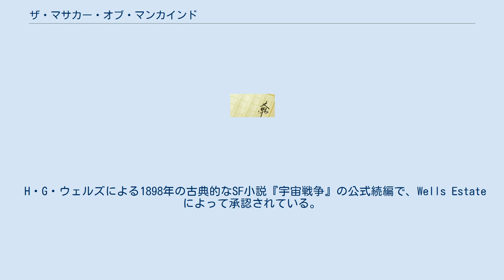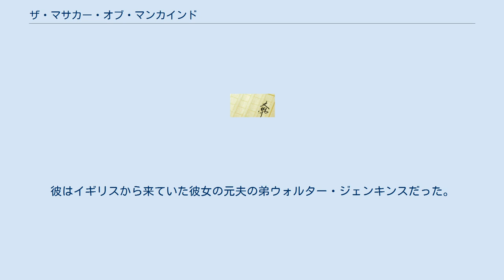ザ・マサカー・オブ・マンカインド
スティーヴン・バクスター
ハーバート・ジョージ・ウェルズの小説を題材とした作品
『ザ・マサカー・オブ・マンカインド』（The Massacre of Mankind）は、イギリスの小説家スティーヴン・バクスターによる2017年発表のSF小説。
 H・G・ウェルズによる1898年の古典的なSF小説『宇宙戦争』の公式続編で、Wells Estateによって承認されている。
第二次火星侵略は、戦争の語り手である元義理の姉妹であるミス・エルフィンストーンによって記録されているため、前作の出来事の14年後の1920年に設定されている。
バクスターはまた、ウェルズの小説『タイム・マシン』の公式続編『タイム・シップ』も書いている。
 火星からの侵略から14年が経過した。
人類は常に空を眺めていたがエイリアンの脅威を打ち負かす方法を知っていると確信していた。
火星人は地球の細菌に対して脆弱であったためである。
放棄された侵略者の兵器とカプセルから略奪された機械のおかげで人類の技術は大きく向上した。
火星では打ち上げの兆候が観測されたが、心配する理由はほとんどないと人類は判断していた。
ウォルター・ジェンキンス（前作『宇宙戦争』の語り手）によれば、最初の侵略は単なる偵察任務であり、真の攻撃の前兆であり、火星人は敗北から学び、新しい方法を考案し、かつてないほど大きな脅威をもたらすと彼は確信していた。
彼の推測は正しかった。
ジェンキンスの弟の妻、つまり義妹で本作の語り手であるジャーナリストのジュリー・エルフィンストンは、再び世界規模での侵略の混乱に突入した世界で、戦争を生き延び、人類の最後の生き残りとなる必死の努力を計画していた。
人類の虐殺が始まった。
 木星人は、火星人よりもはるかに古く、地球と火星の戦争を不承認で監視していた。
1920年、ニューヨーク市。
ジュリー・エルフィンストーンは、1907年の火星戦争で捕虜となったエリック・エデン少佐に会う。
彼はイギリスから来ていた彼女の元夫の弟ウォルター・ジェンキンスだった。
彼女の夫はフランク・ジェンキンスだった。